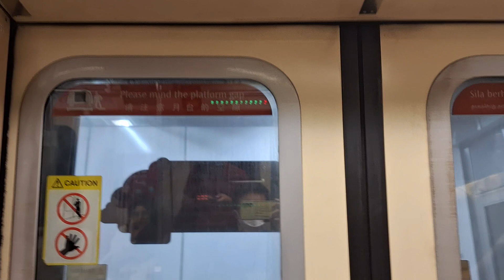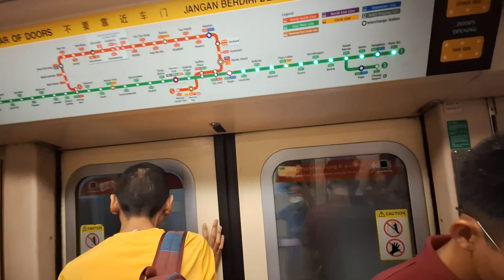(C651 rep) C651 201/202 city hall ➡️ Bugis